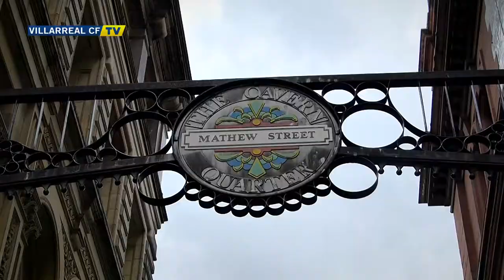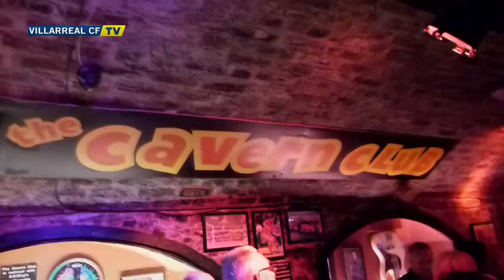El Villarreal visita "The Cavern" en su estancia en Liverpool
Imágenes de los jugadores del Villarreal CF, también conocido como el Submarino Amarillo, visitando The Cavern, sala mítica de los conciertos de los Beatles en Liverpool.